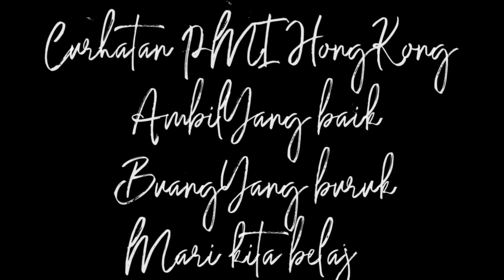Nasibmu cerminan perbuatanmu di Indonesia part 2(wong ngganteng sakndunyo)